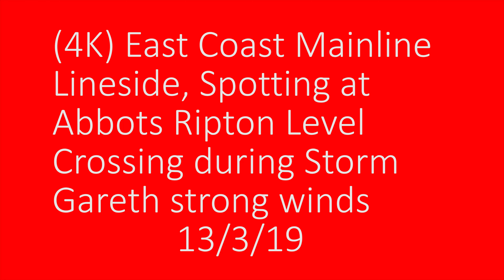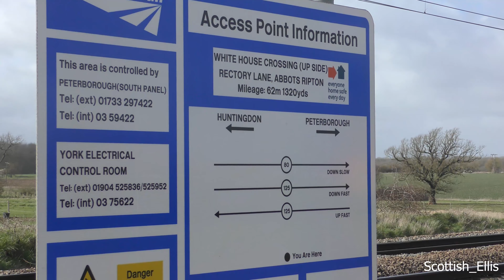(4K) East Coast Mainline Lineside Spotting at Abbots Ripton Level Crossing 13/3/19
2160p 4K HD!

I don't know much linesides spot on the ECML i ever filmed at station, but a good friend of mine had recommend this spot to try out. This is white house foot crossing in Abbot Ripton which is a small village in Huntingtonshire I got a lot there in a base of 2 hours, but with the weather not so good I was still able to get a lot of trains at full speed this was all filmed on Wednesday 13th March 2019.

Includes Thameslink Class 700, Grand Central Class 180, Hull Trains Class 180, LNER Class 43 HST, 91/MK4 & 800 on a test run.

Scotland Ellis

Scottish_Ellis

Flickr
Scottish_Ellis photograhpy

Scottish_Ellis Trip Report

Train&Plane Spotter